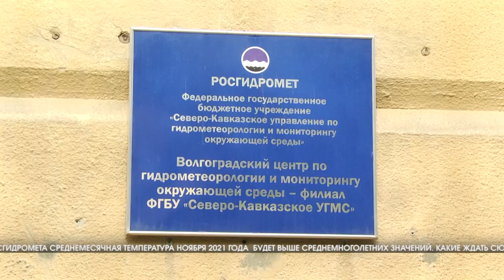Синоптики обещают теплый ноябрь